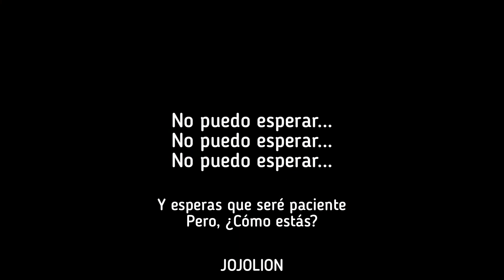SIAMÉS "I CAN'T WAIT" | Sub, Español